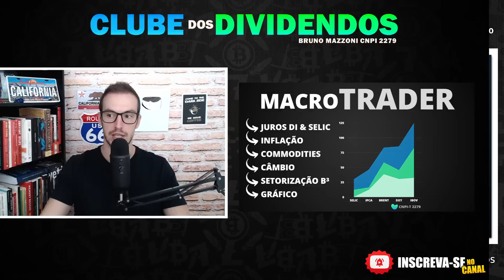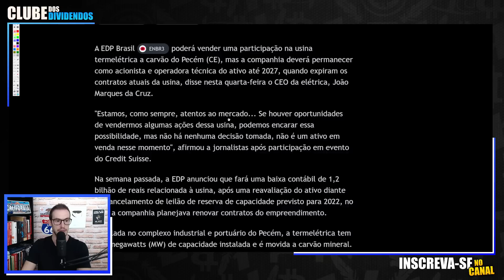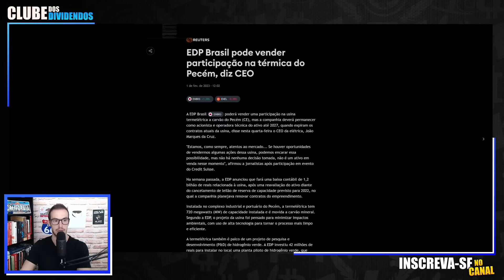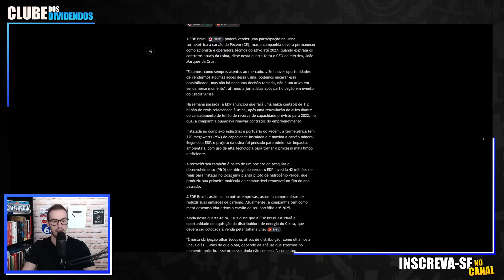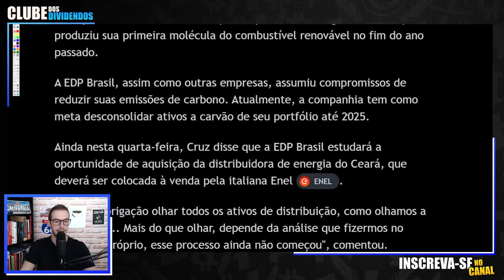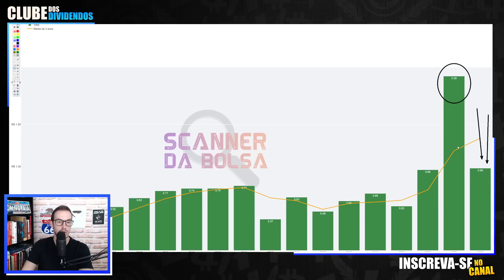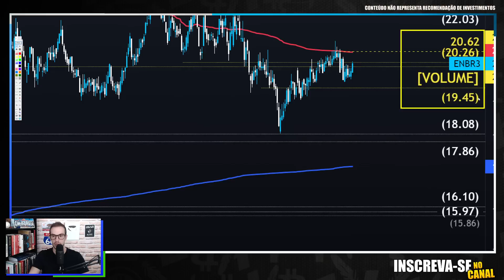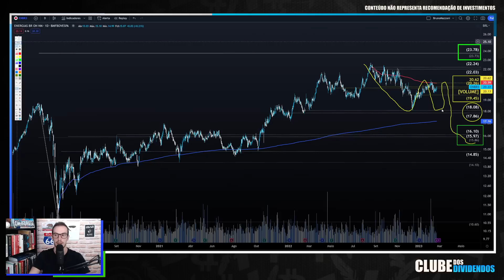ENBR3 EDP BRASIL PODE TER PREJUÍZO NO 1° TRIMESTRE DE 2023 ENTENDA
Papo de hoje comenta sobre as ações da EDP Brasil

00:00 Seja bem vindo ao Clube dos Dividendos
00:35 Edp Brasil Fundamentos e Possível Baixa Contábil (impairment)
03:40 Possível compra de Ativo relevante de Distribuição no Ceará
08:40 Dividendos Anualizados e Cálculo do Preço Teto
10:00 Valuation da Edp Brasil (enbr3)
11:00 Enbr3 Bate o CDI no Longo Prazo?
11:30 ENBR3 Preço Alvo Utilizando Análise Técnica